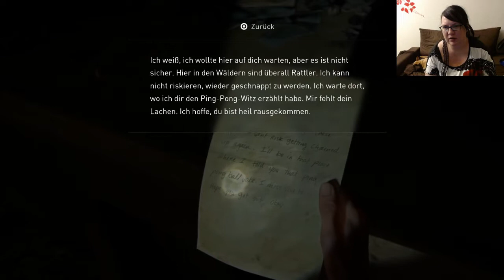Let's Play - THE LAST OF US - PART II - [GER] - #34 - Facecam - (Blind) - Ellie gibt nicht auf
Aufgrund von Anfeindungen werde ich hier Likes, als auch Kommentare deaktivieren. Ich möchte nochmal darauf hinweisen, dass ich beim ersten Durchgang des Spiels emotional SEHR aufgewühlt war und dementsprechend manche Schimpfwörter zu entschuldigen sind. Trotzdem hat sich aber auch jetzt meine Meinung zu der Story und zu Abby nicht geändert und ich wünsche mir nur, dass diese bitte respektiert wird! Danke! ;)

The Last of Us Part II ist ein Videospiel des US-amerikanischen Entwicklerstudios Naughty Dog, das exklusiv für die PlayStation 4 erschienen ist. Das Third-Person-Action-Adventure spielt fünf Jahre nach den Ereignissen des Vorgängers The Last of Us in der postapokalyptischen USA. Der Spieler schlüpft in die Rolle der 19-jährigen lesbischen Ellie, die mit einem mysteriösen Kult in Konflikt kommt.

Die Handlung wird fünf Jahre nach den Ereignissen von The Last of Us ansetzen, die Protagonisten Ellie und Joel haben in einer Siedlung in Jackson, Wyoming mittlerweile eine Heimat gefunden. Die Beziehung zwischen Ellie und Joel ist zu Beginn angespannt, da er „bereit ist, seine Beziehung zu Ellie zu opfern, kann er sie damit schützen“. Ihr neues Leben bietet ihr eine Chance, neue Verbindungen zu den Überlebenden der weltweiten Pandemie zu knüpfen. Diese treten in Konflikt mit Joels Überbehütung. Dina, eine ihrer Mitbewohnerinnen dort ist ihr besonders ans Herz gewachsen und die beiden freunden sich an und flirten miteinander. Nach einem schrecklichen Vorfall, der auch Dina betrifft, macht sich Ellie auf einen tödlichen Rachefeldzug.

Datum der Erstveröffentlichung: 19. Juni 2020
Komponist: Gustavo Santaolalla
Spiel-Engine: Hauseigen, mit Havok-Physik
Herausgeber: Sony Interactive Entertainment
Plattform: PS4